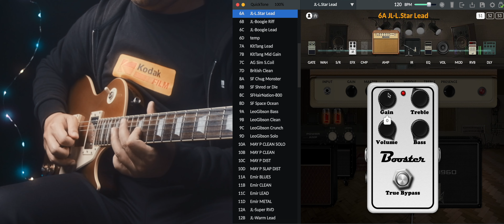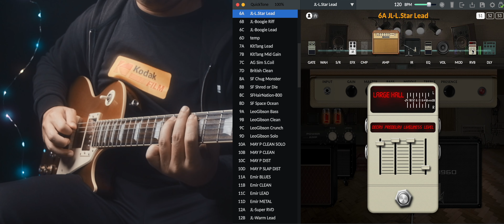"JL-L.Star Lead" NUX MG-30 Free Patch by Jimmy Lin (No Talking)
Making these patches and videos took lots of time, if you like my work, please use the "Super Thanks" to support me in order to keep these free patch videos going. Thanks for all of your support.

Time Line:
0:00 - Jamming Time!
3:05 - Detail Test (Guitar Only)

Leave a "Like". Common something down below if you have questions. I'll answer it as possible as I can. Stay in touch~